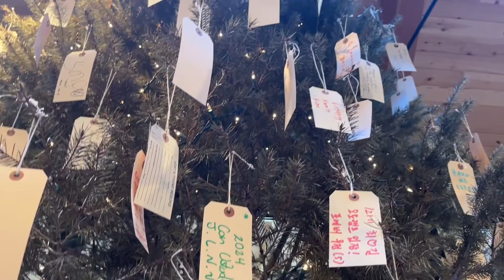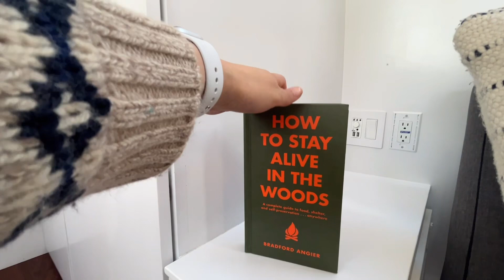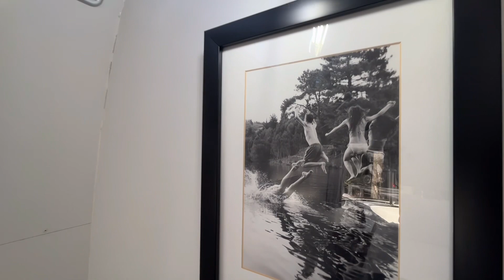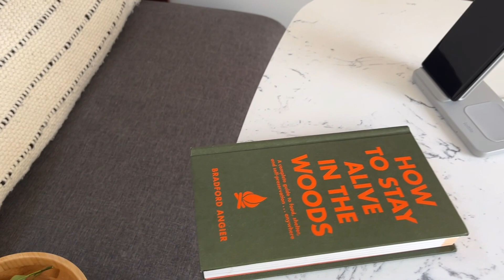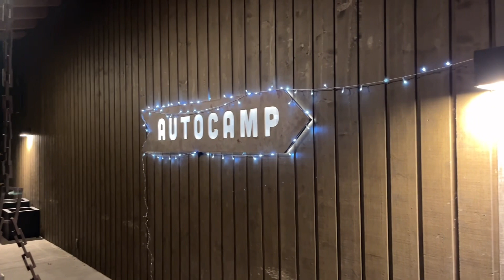NEW YORK VLOG | 업스테이트 뉴욕 캣스킬, 일하면서 팀원들과 글램핑 즐기기 🏞️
회사 촬영일로 당일치기 업스테이트 뉴욕에 있는 캣스킬에 다녀왔어요.
짧은시간에 정신없이 준비해서 팀원끼리만 간 일정이라 걱정했는데 재미있게 촬영도하고 맛있는 바베큐도 하고왔어요. 캣스킬은 몇번 가봤지만 이렇게 글램핑으로 간건 처음이였어요. 시설이 너무 깨끗하고 잘되어있어서 또 와보고 싶더라구요. 뉴욕 근교에서 즐길수 있는 글램핑, 영상으로 담았으니 재미있게 감상해주세요.
오늘도 영상 함께 해주셔서 감사해요.  다음 영상도 기대해주세요~ 😀 😀